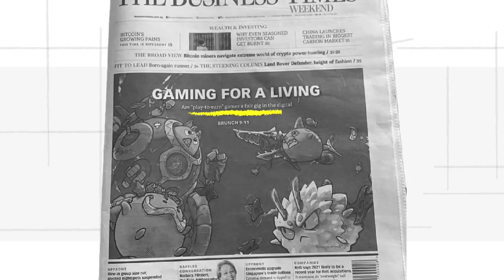Edit videos Just like Vox Johnny Harris Jake Tran Explainer videos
The ability to tell stories in a fast paced world like ours just got even more tricky and for me, interesting! I will edit your videos just like Vox media, Johnny Harris and Jake Tran. I have mastered the use of motion graphics, interactive animations and other techniques to tell compelling stories.
I am proficient in Industry standard editing applications such as Adobe After effects and Adobe premiere pro.